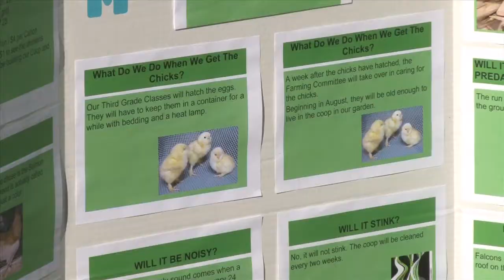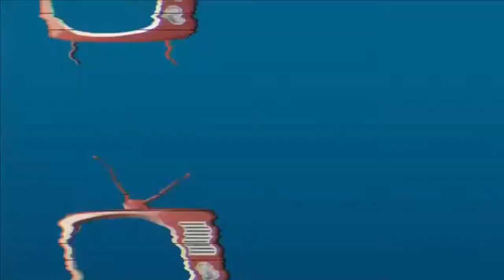Heritage Elementary utilizes egg producing chickens in sustainability project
Teaching students the importance of sustainability is big part of the 21st century learning skills being taught at Heritage Elementary. The school is raising chickens to produce eggs for sale and the chickens are also fed by some of the food scraps generated at lunch. This project is part of a larger sustainability program the helped earn the school the Green Flag Award. They are only the 27th school in the nation and 3rd in the Douglas County School District to win this prestigious award.